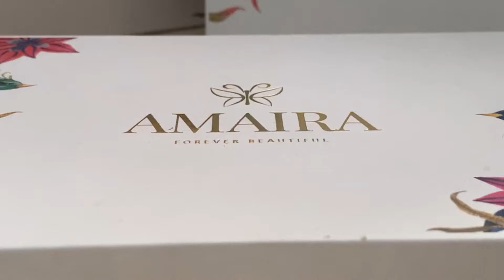Amaira Zoe Bangles